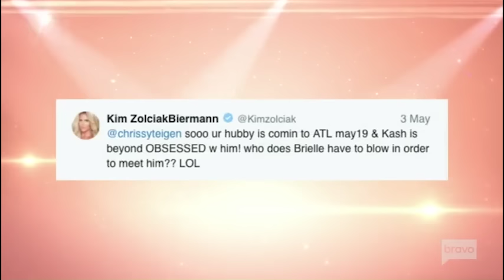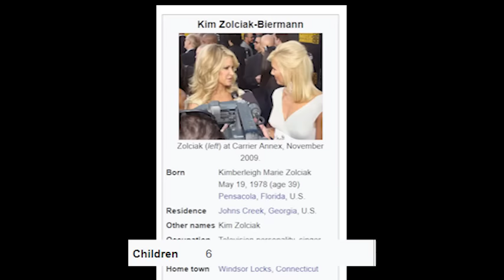RHOA Kim vs Kenya Season 10 Episode 4+5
This fight was over two episodes and its a shame Bravo never put it together into a full video, so here it is. I added some of my own stuff to this video but nothing super intrusive.

I don't own Real Housewives of Atlanta and I do not make any money off of this clip and I wanted to create it to be convenient. Real Housewives belongs to Bravo.